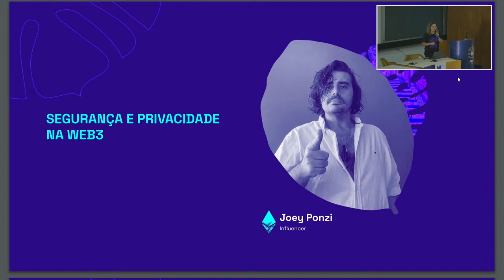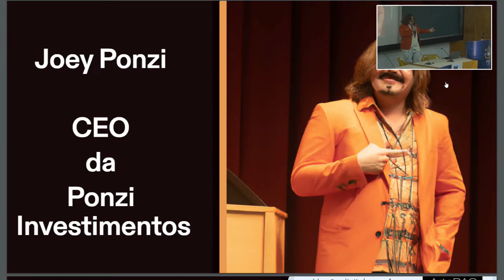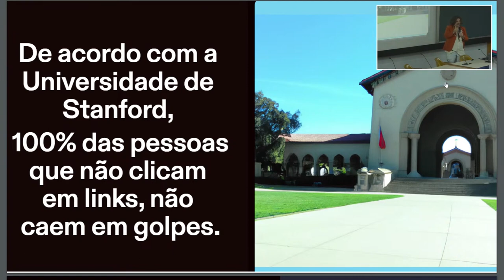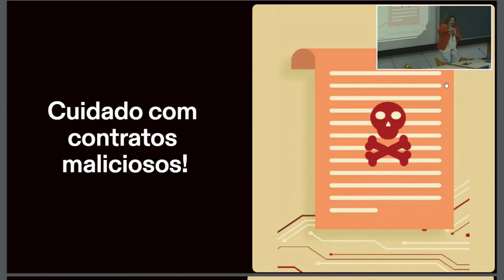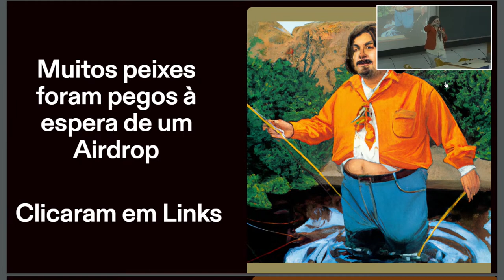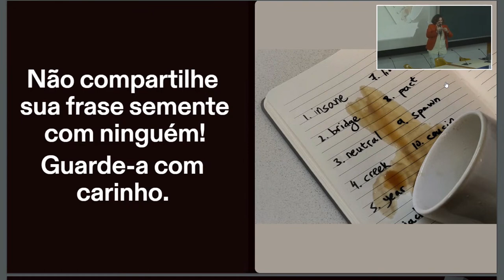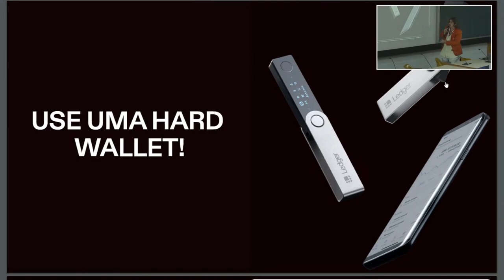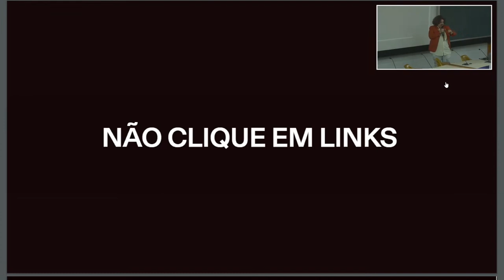O Método Ponzi de Proteção contra Golpes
Aprenda a se proteger com seu amigo Joey Ponzi

Grande abraço para
Ethereum Rio
PUC-Rio
ECOA PUC-Rio
Blockchain Rio
Inkluziva Foundation
Ledger